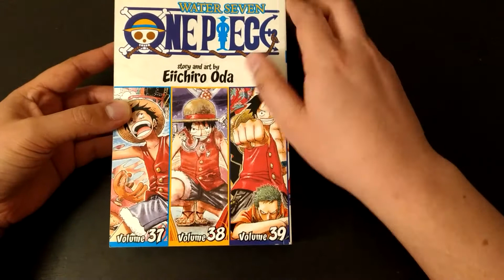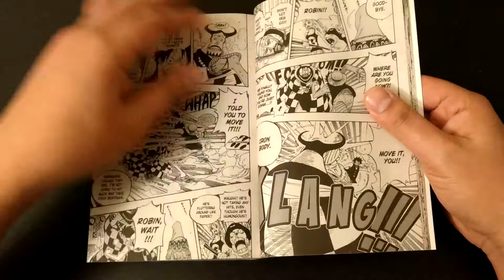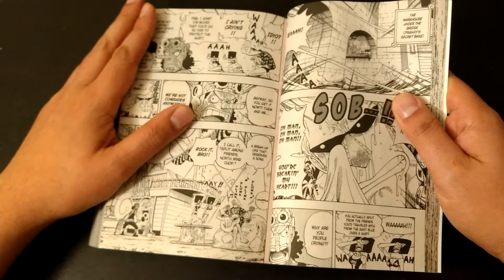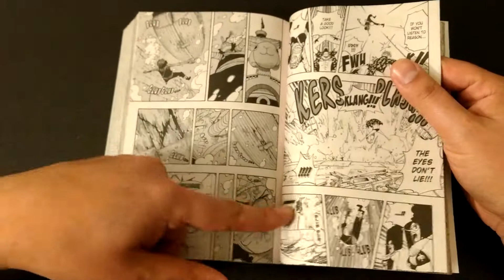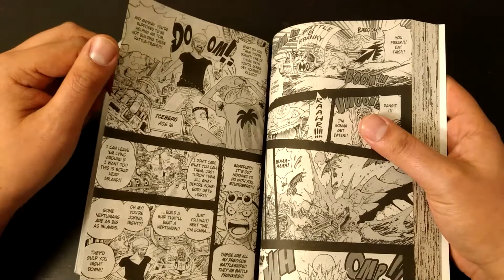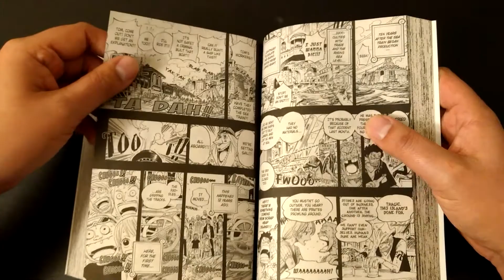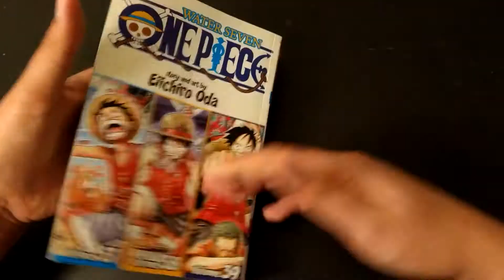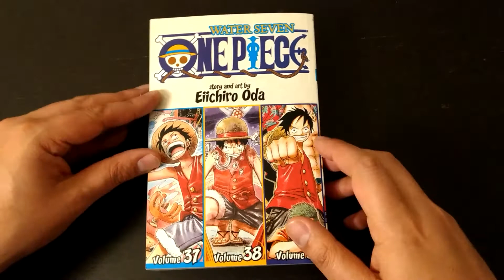ONE PIECE - WATER SEVEN ARC [PART 4] TOM'S WORKERS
Eiichiro Oda

The Straw Hats take on CP9, Franky and Usopp level with each other, we learn the history of Water 7, and the legendary Tom's Workers!